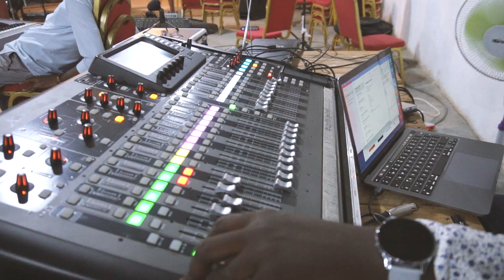Success-Oyera Ndinu ft Tabonga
A song taken from Praise and worship 101 project
produced by Dan khoviwa
Shot by sparkling photography